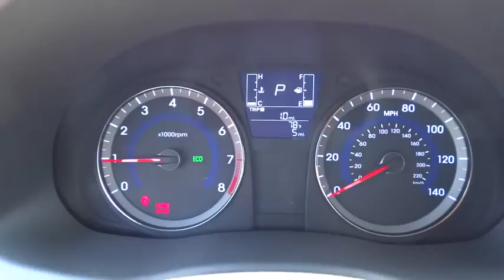2015 Hyundai Accent National City, Chula Vista, San Diego, Bonita, CA 30004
2015 Hyundai Accent

Frank Hyundai
2400 National City Blvd